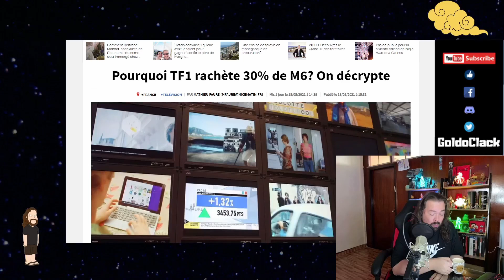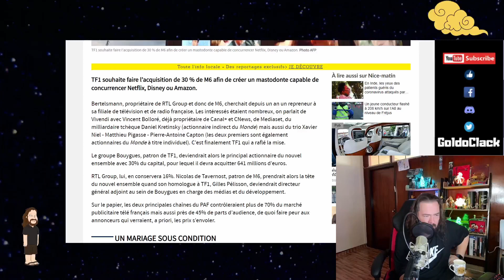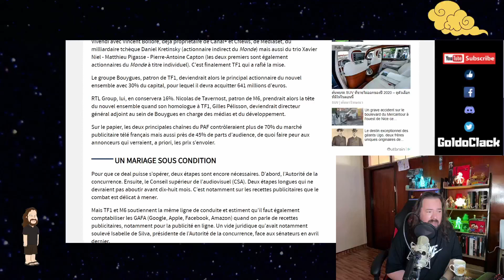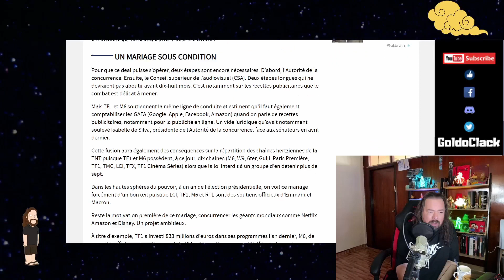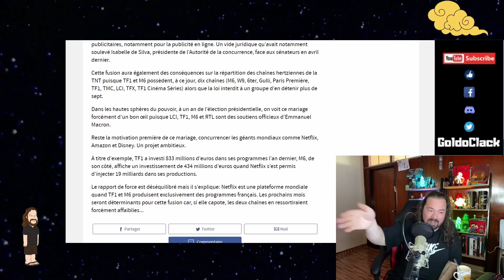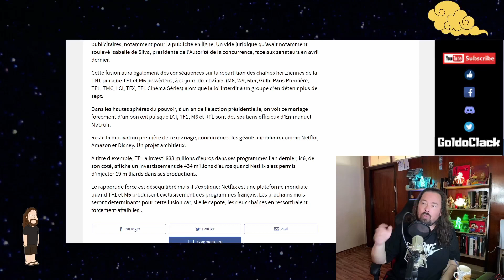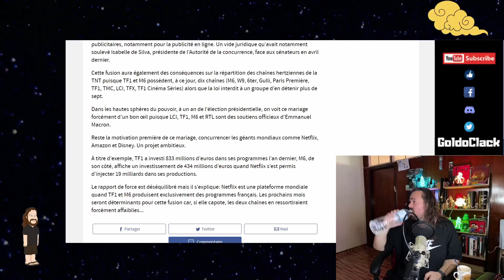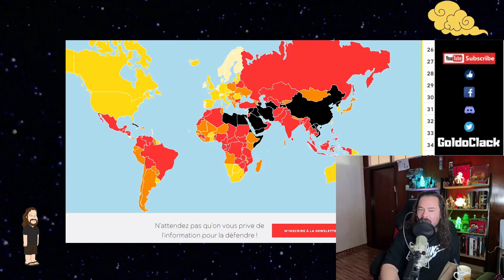LE GROUPE BOUYGUES TF1 RACHÈTE M6.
La télévision française tente, tant bien que mal, de concurrencer les gros producteurs de série tel que NetFlix, Disney ou encore AMAZON qui leur font beaucoup d'ombre. Et c'est en ce sens que le groupe BOUYGUES patron de TF1 a entrepris le rachat de 30% du capital de la chaîne M6, devenant, si ils y parviennent, ainsi l'actionnaire majoritaire du nouvel ensemble. Cela leur donnerait une grosse "force de frappe" dans le paysage audiovisuel français et donc cela suscite évidement beaucoup de questions.